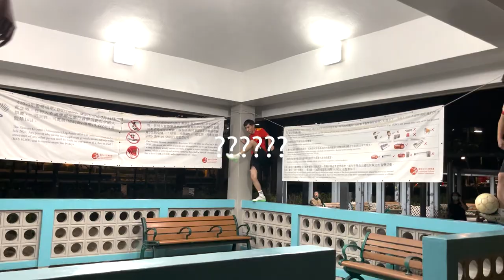《EP9》的波仙人練波計劃 DAY 101-110｜天跌落嚟都繼續練......｜godspeed you black emperor! - Storm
0:00 INTRO
0:28 Day101-107
11:29 Day108-110 天旋地轉繼續練

♫: Godspeed You! Black Emperor - Storm